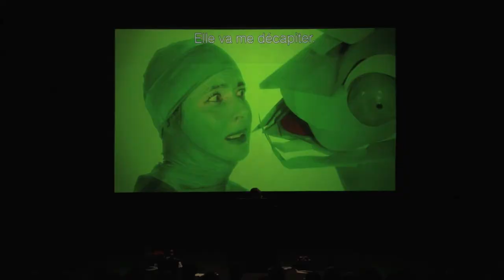How To Festival with Jorn Weisbrodt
Learn more about the overall theme of the 2014 Luminato Festival, see the mounting of the Festival, discover some programming highlights and how to buy tickets and survival tips and more from Jorn Weisbrodt, Artistic Director.